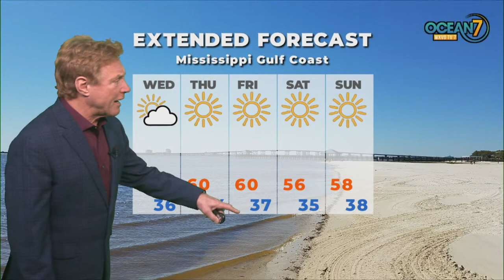Tue. Eve. Forecast 01/12/21